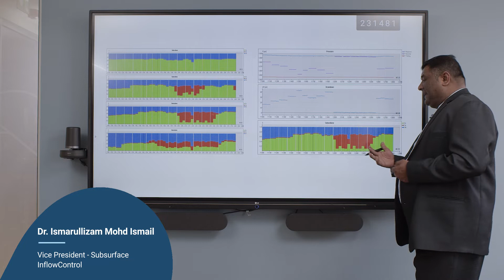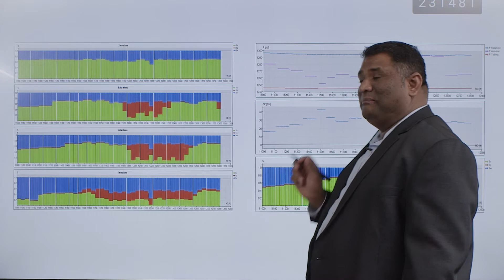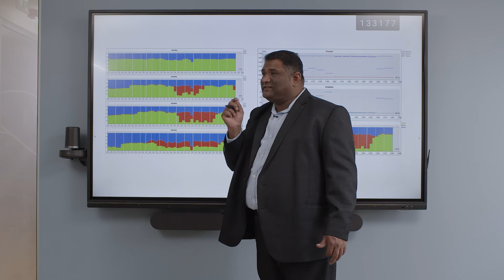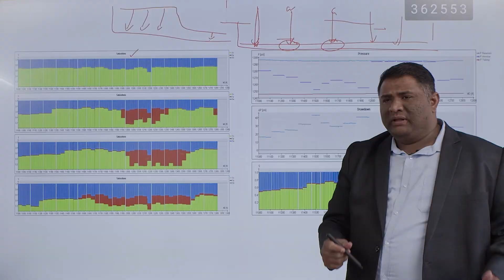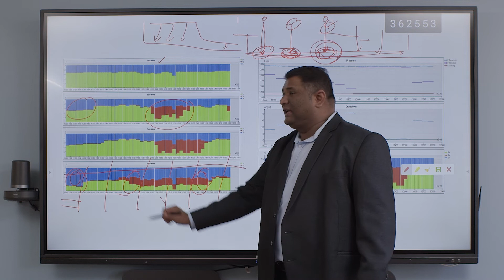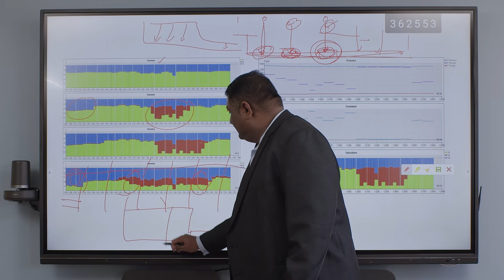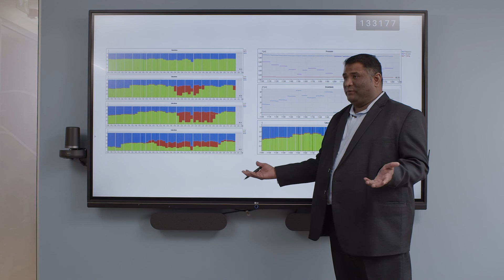The AICV® and Reservoir Modeling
Reservoir models help the industry to simulate the downhole condition and optimize the design for better oil recovery. However, there are limitations to what the model could simulate due to reservoir uncertainty especially when it comes to the saturation of oil, water and gas over time. In this episode we take a look at the key parameters in a reservoir model, and through that - why the AICV® benefit the oil recovery.
THIS CHANNEL IS AIMED AT
• Oil & gas engineers
• Anyone who wants to understand how inflow control technology works
• Those looking into solutions on how to reduce the water cut (WC)
• Those looking into solutions on how to reduce the gas to oil ratio (GOR) in horizontal wells
• Those researching how to improve daily oil production/ultimate recovery in horizontal wells

Dr. Ismarullizam Mohd Ismail is Vice President – Subsurface for InflowControl AS. He holds over 18 years of global experience within advanced completions, petroleum engineering and Research & Development. He has extensive experience in designed autonomous and passive nozzle completions across the globe and he also holds various patents for inflow control design and has several publications published in international journals and conferences. Dr. Mohd Ismail holds a PhD in Mechanical Engineering from University of Leeds, UK and was selected as SPE Distinguished Lecturer for inflow control technology disciplines in 2018/19.